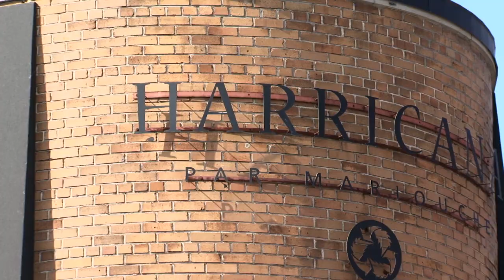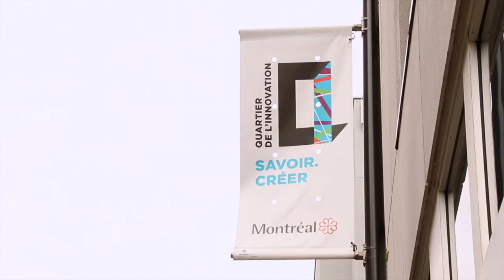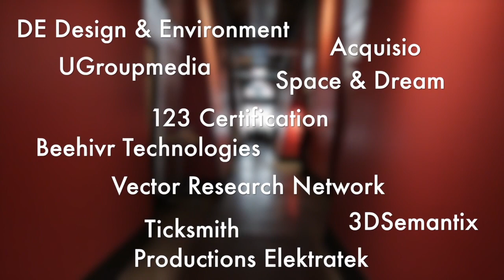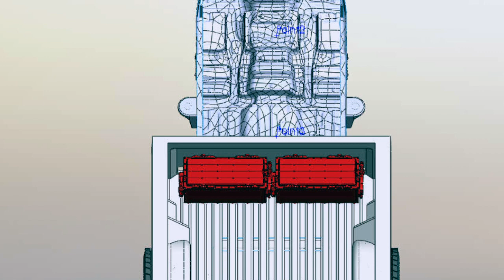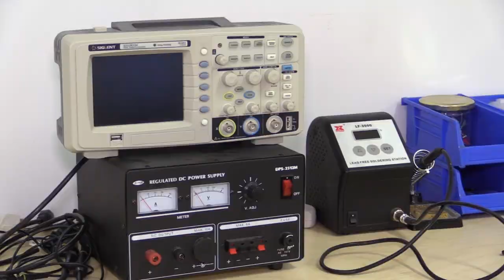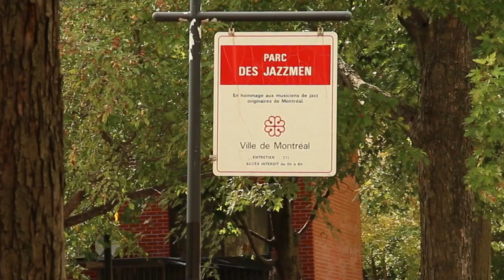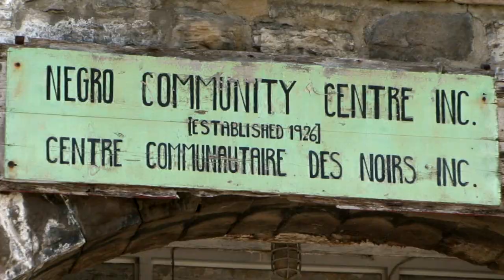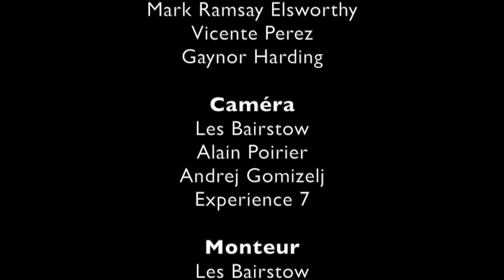Un regard sur l'avenir du Quartier de l'innovation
Un regard sur l'avenir / Researching the Future is a video series showcasing research underway at McGill University in Montreal, Canada, and airing on Canal Savoir, Quebec’s cable “learning channel.” This episode takes the viewer to the new Quartier de l’innovation, an initiative of McGill University and ETS (École de technologie supérieur). Hear about the urban development objectives for this “innovation neighborhood;” visit business incubators and see how the FabLab gives entrepreneurs access to high-tech prototype-making technologies; learn about the École d’innovation citoyenne, which brings university and CEGEP students together to work on projects of interest to the community, and; meet a McGill grad who is giving new life to an old historic church in the QI. This episode is hosted by Mariouche Gagné of Harricana by Mariouche. People featured include: Raphaël Fischler, Cameron Charlebois, David Oswald, Serge Bourassa, Christian Wopperer, Helene Filion,Toufic Azar, Kevin Manaugh, Francine Verrier, Mark Ramsay Elsworthy, Nathalie Voland and Vincente Perez.